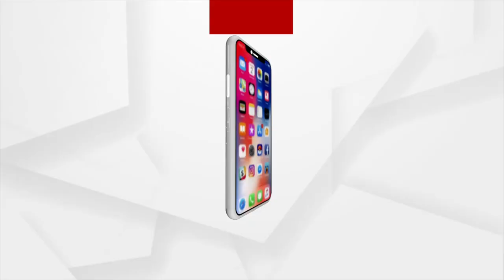ଏକତାଙ୍କ ସବୁ ସିରିଏଲ୍‌ରେ ଦେଖାଯାଉଛି ପରକ୍ରିୟା ପ୍ରୀତି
ଏକତାଙ୍କ ସବୁ ସିରିଏଲ୍‌ରେ ଦେଖାଯାଉଛି ପରକ୍ରିୟା ପ୍ରୀତି, ଅବୈଧ ଶିଶୁ ଓ ହାଇଡ୍ରାମା ଦେଖାଯାଇଥାଏ। ଆମ ସମାଜରେ ନାରୀ ସଶକ୍ତିକରଣ କଥା କୁହାଯାଏ କିନ୍ତୁ ଏକତାଙ୍କ ସିରିଏଲ୍‌ରେ ନାରୀକୁ ଅବଳା ଦୁର୍ବଳା ଭାବେ ଦେଖାଯାଏ: ଦୀପିକା ଦେବଦତ୍ତ...।